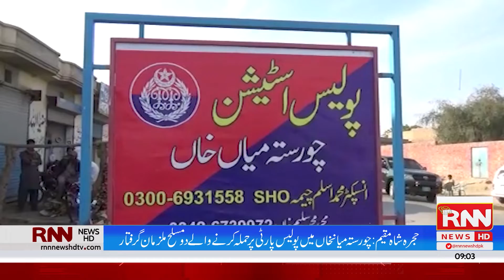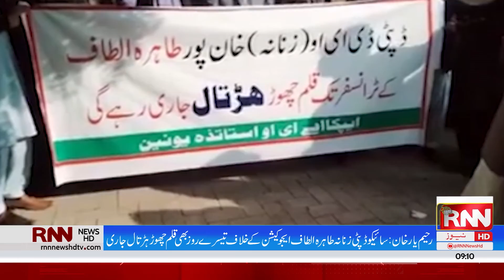RNN News Headlines | 9AM | 9th December 2021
RNN News Headlines | 9th December 2021